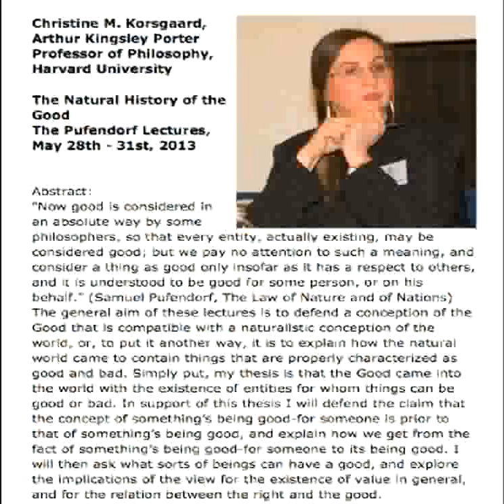Pufendorf Lectures 2013 (lecture 2)--Christine Korsgaard (Audio only)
Christine M. Korsgaard, Arthur Kingsley Porter Professor of Philosophy, Harvard University

The Natural History of the Good
The Pufendorf Lectures, May 28th - 31st, 2013

Lecture Two 29 May: Good and Good-For, continued

Abstract: Now good is considered in an absolute way by some philosophers, so that every entity, actually existing, may be considered good; but we pay no attention to such a meaning, and consider a thing as good only insofar as it has a respect to others, and it is understood to be good for some person, or on his behalf.” (Samuel Pufendorf, The Law of Nature and of Nations)
The general aim of these lectures is to defend a conception of the Good that is compatible with a naturalistic conception of the world, or, to put it another way, it is to explain how the natural world came to contain things that are properly characterized as good and bad. Simply put, my thesis is that the Good came into the world with the existence of entities for whom things can be good or bad. In support of this thesis I will defend the claim that the concept of something’s being good-for someone is prior to that of something’s being good, and explain how we get from the fact of something’s being good-for someone to its being good. I will then ask what sorts of beings can have a good, and explore the implications of the view for the existence of value in general, and for the relation between the right and the good.